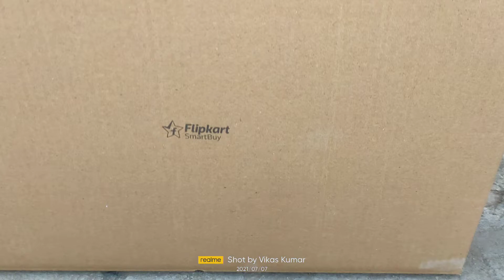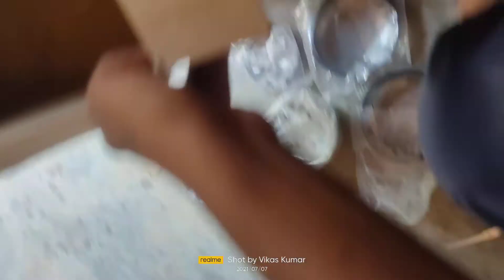Flipkart SmartBuy Tornado 750 W Mixer Grinder , 8 July 2021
Take a look at this Flipkart SmartBuy Tornado 750 W Mixer Grinder on Flipkart